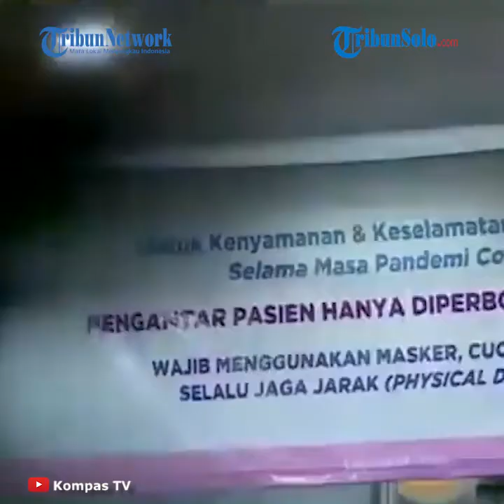Nama Cucu Baru Jokowi Akhirnya Terungkap, Ini Makna Nama Panembahan Al Nahyan Nasution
TRIBUN-VIDEO.COM- Presiden Joko Widodo (Jokowi) kini telah dianugerahi cucu keempat yang lahir pada Senin (3/8/2020).

Ya, cucu keempat itu oleh orang tuanya, Kahiyang Ayu dan Bobby Nasution dinamakan Panembahan Al Nahyan Nasution.

Menilik unsur budaya, nama tersebut menggabungkan setidaknya tiga unsur kultur Jawa, Arab, dan Mandailing.

Dosen Fakuktas Ilmu Budaya Universitas Sebelas Maret, Tundjung W Sutirto menjelaskan kata 'panembahan' yang tersemat di nama itu berasal dari kata manembah.

"Panembahan itu dari kata manembah atau orang disembah di dalam kerajaan, kasultanan, kasunanan di Indonesia," jelas Tundjung kepada TribunSolo.com, Rabu (12/8/2020).

"Itu digunakan untuk gelar seseorang yang posisinya berada di bawah sultan atau sunan," tambahnya.

Semisal menilik budaya atau historis Jepang, lanjut Tundjung, panembahan itu setara dengan Shogun.

Negeri sakura itu sempat periode pemerintahan ke-shogunan atau bakufu di medio sekira tahun 1603 sampai 1868.

"Panembahan setara dengan shogun di Jepang," ujar Tundjung.

"Selain itu, gelar Panembahan dipakai di kerajaan Jawa, Madura, dan Kalimantan," imbuhnya.

Dituturkan Tundjung, nama panembahan bermakna orang yang disembah.

"Intinya sebagai panembahan harapannya sebagai orang yang disembah," tutur dia.

"Itu karena panembahan itu yang secara biologis dan psikologis itu sudah berada pada usia yang cukup," jelasnya.

Sementara itu, kata 'Al Nahyan', tutur Tundjung, berasal dari bahasa Arab yang berarti bijak.

"Al Nahyan kalau di bahasa Arab, artinya bijak," tuturnya.

Al Nahyan sendiri juga merepresentasikan sebuah wangsa atau dinasti dalam suatu sistem pemerintahan, seperti di negara Uni Emirat Arab (UEA).

Ya, nama pemimpin UEA menggunakan unsur kata Al-Nahyan itu.

Sebut saja, Presiden UEA saat ini, Khalifah bin Zayid al-Nahyan.

"Itu juga satu wangsa yang ada di Arab, yang memimpin Uni Emirat Arab juga menggunakan Al Nahyan," ujar Tundjung.

Sementara itu, kata 'Nasution' yang tersemat di nama cucu Jokowi lebih merepresentasikan marga keluarga sang ayah yang berasal dari Mandailing, Sumatera Utara.

"Nasution jelas marga," terang Tundjung.

"Itu perpaduan harapan dari orang tua si anak, jadi orang baik, orang dihormati karena bijak dari keluarga Nasution," tandasnya. (*)

Artikel ini telah tayang di Tribunsolo.com dengan judul Ini Makna Nama Panembahan Sang Cucu Baru Jokowi, Setara Shogun di Jepang,
Editor: Agil Tri